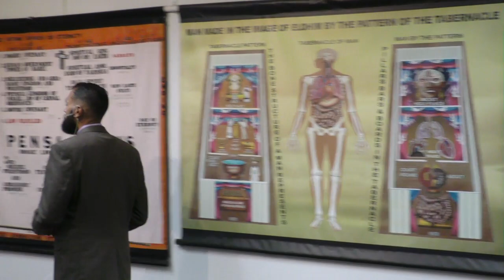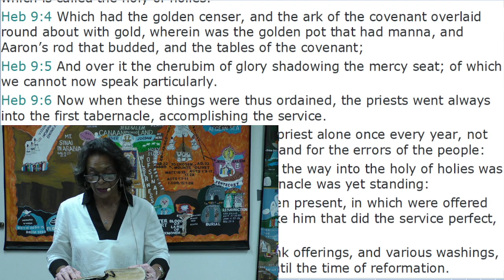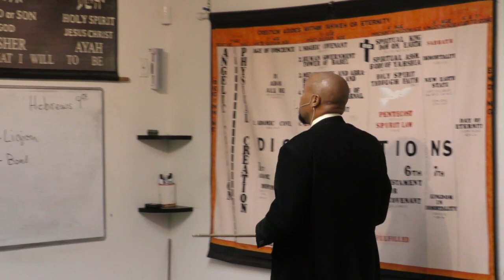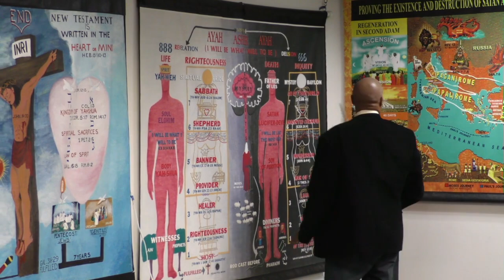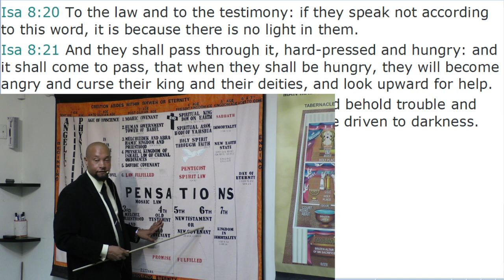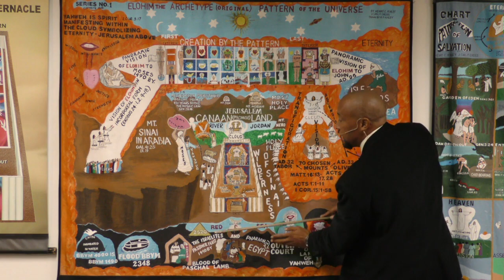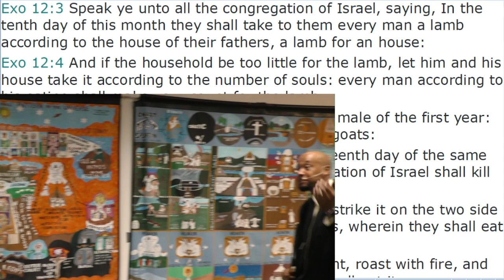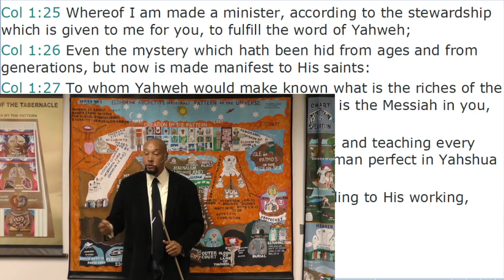Lecture: 1st Time Visitor Who is Yahshua & What is His Mission? (09/19/21)